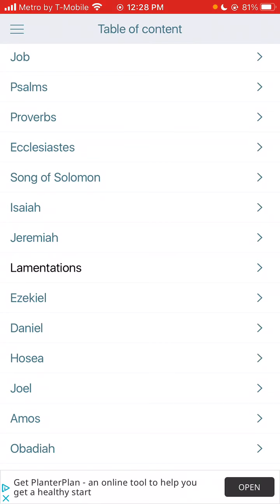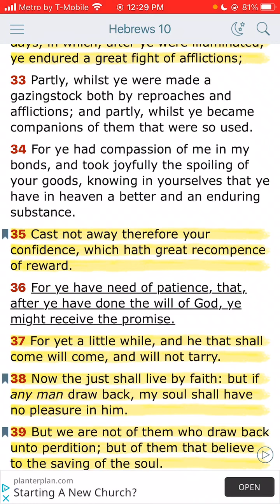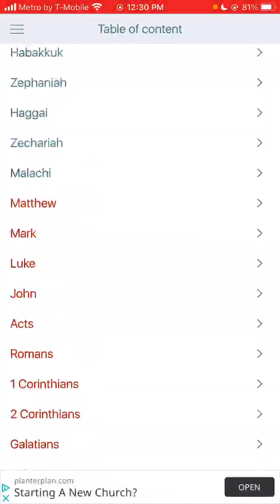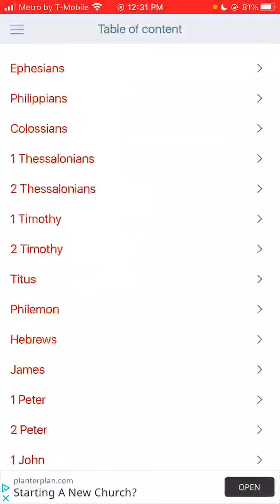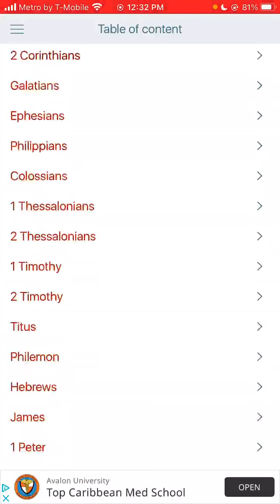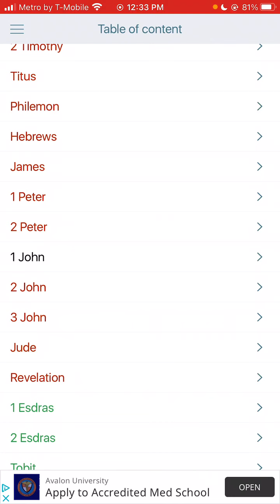Quick hit: confidence